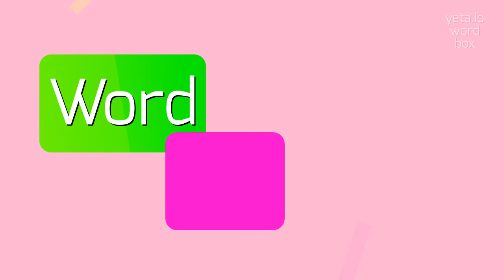How to say "antherozooid"! (High Quality Voices)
Watch in this video how to say and pronounce "antherozooid"!